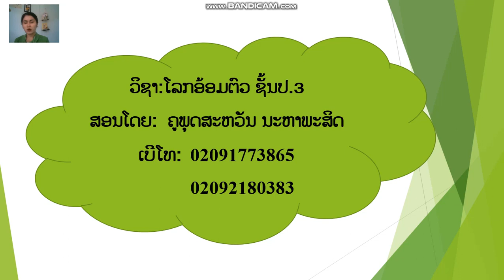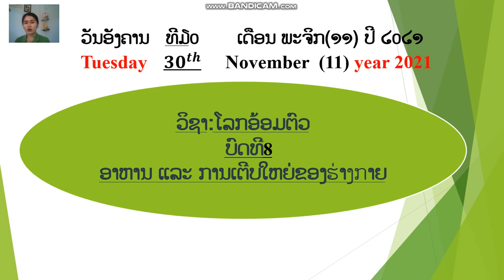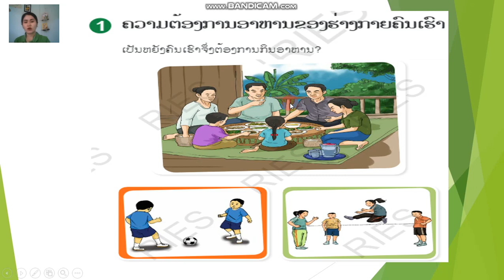ໂລກ້ອອມຕົວ ປ3 ບົດທີ8ຄຣິບທີ1ລົງວນທີ30 11 2021